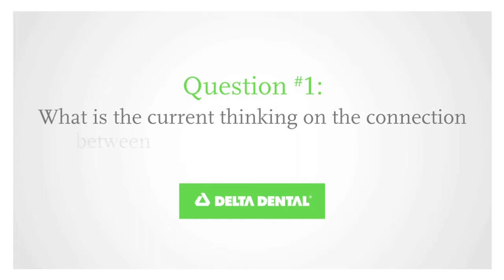Connection Between Oral Health and Overall Health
In the first part of our series on the connection between oral health and overall health, Dr. Bill Kohn, DDS, address the question at the heart of our series.